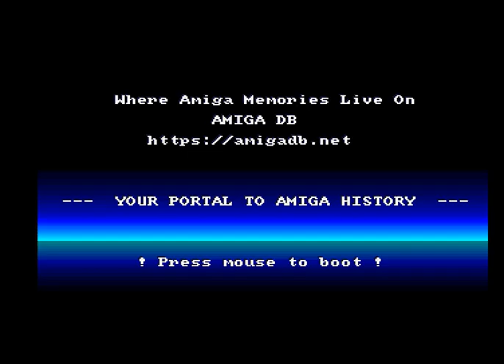Total Extasy Menu Preview by Cryptoburners (1993) - Amiga Intro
Get a glimpse of the excitement with "Total Extasy Menu Preview" by Cryptoburners, released in 1993. This Amiga intro offers a preview of the full experience, featuring vibrant visuals, smooth transitions, and an electrifying soundtrack that perfectly sets the tone. Cryptoburners showcases their technical skill and creative flair, making this intro a tantalizing taste of what’s to come.

Key Information:

Group: Cryptoburners
Year: 1993
Category: Intro

Whether you're a fan of the demo scene or just love the anticipation of a great release, "Total Extasy Menu Preview" by Cryptoburners delivers a thrilling experience that captures the energy of the Amiga era.

Experience the build-up and excitement of the Amiga scene with this iconic intro by Cryptoburners!

Feel the energy and anticipation of "Total Extasy Menu Preview" by Cryptoburners, and get ready for more! 🎮